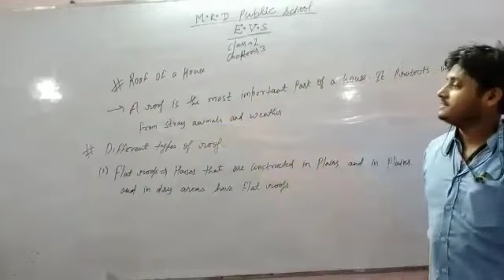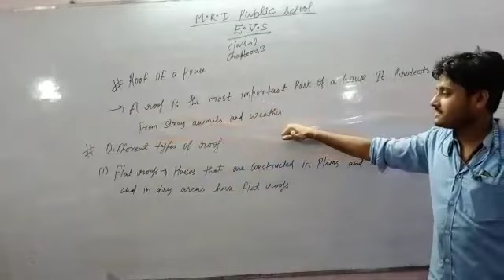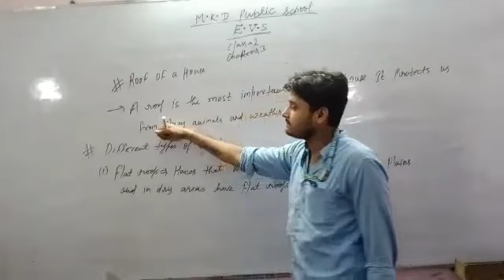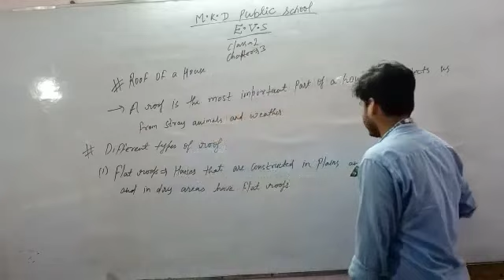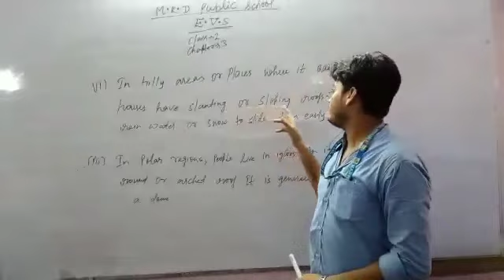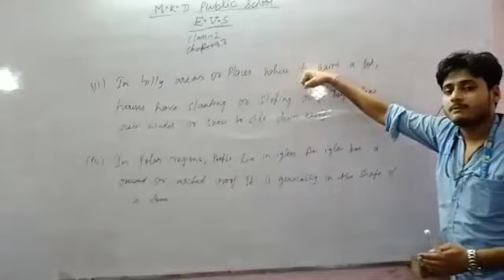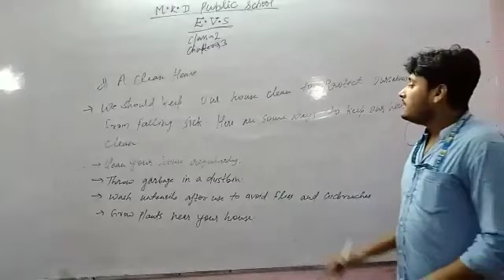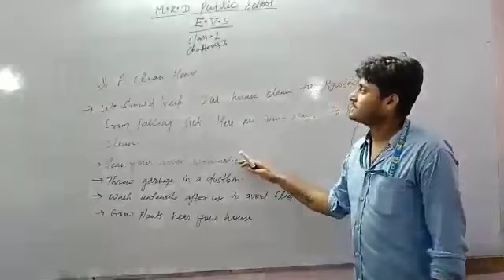Lecture_7_Class 2 ( E.V.S. )